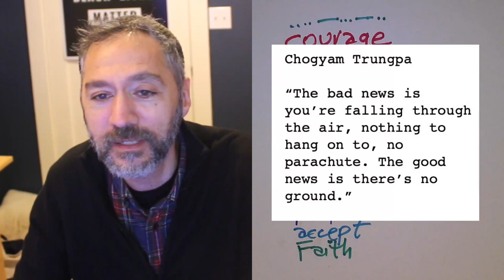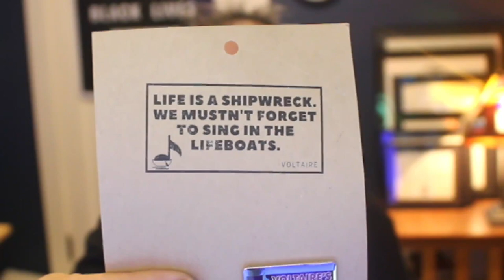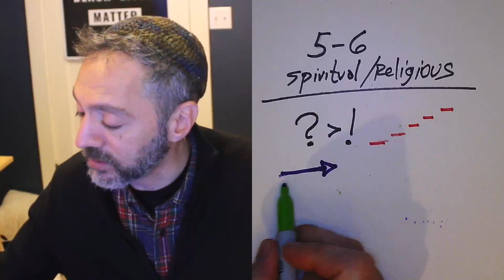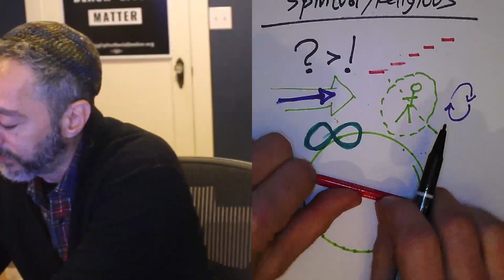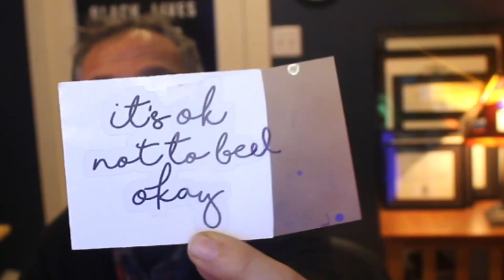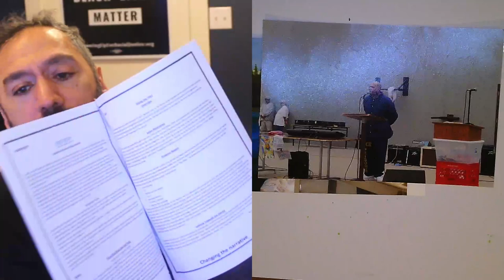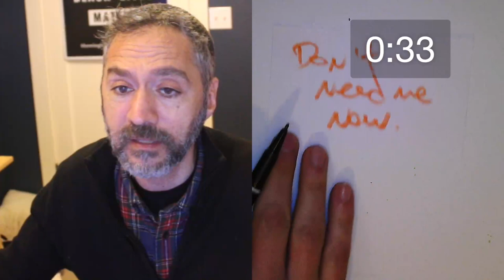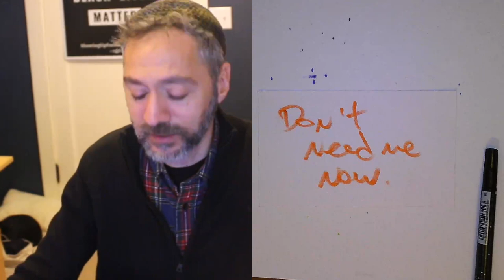199 • 5-6 qualities of a spiritualigious life + more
Join Rabbi Brian and friends for a discussion about life.